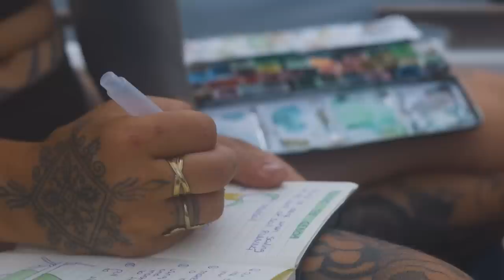Sailing to Ollies Point: A Costa Rican Surf Odyssey (EP 31)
Welcome to another update from Elixir's voyage!

In this video we sail to the legendary wave of Ollies Point, in the region of Guanacaste, Costa Rica.

On board we have a half English, half Swiss crew, and as usual, the vibes on Elixir are pretty hard to beat.

We're on our way north trough Central America, Sailing to the Pacific Coast of Mexico, where we plan to leave to sail cross the Pacific this winter.

Hope you enjoy! More content from our sailing trip around the world below.